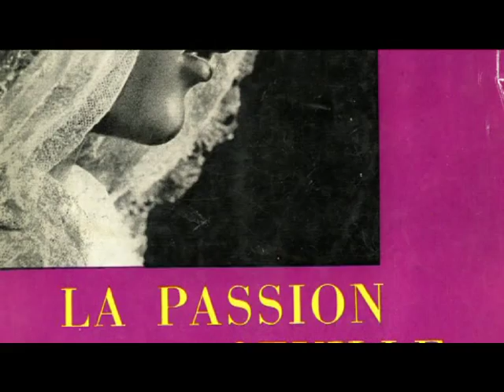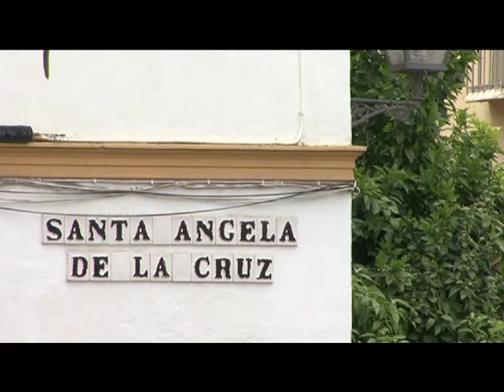La Hermandad de la Amargura.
la Semana Santa Segun...
JOSEPH PEYRE.
"LA CIUDAD DE LA PASION"
Semana Santa de Sevilla.